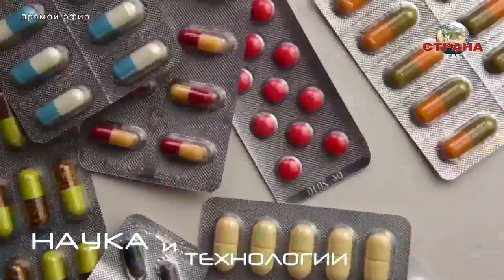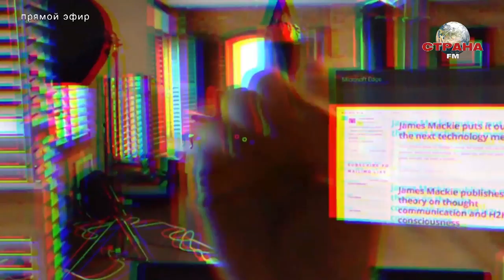В гостях у Страны FM Дмитрий Трушин